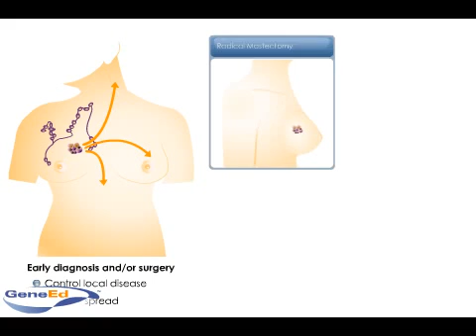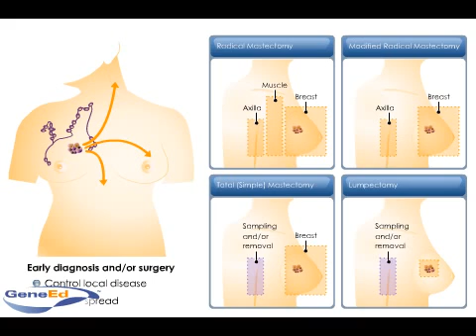Breast cancer surgery: Modified Mastectomy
Description of the various surgical options for breast cancer